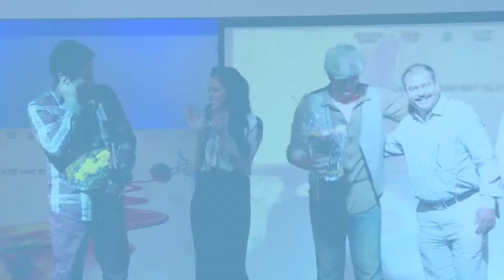Shekhar Suman, Adhyayan Suman And Ariana Ayam Promote 'Heartless' At Thakur College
Team 'Heartless' recently promoted their upcoming film at Thakur College in Mumbai. Present at the event were the film's lead pair Adhyayan Suman and Ariana Ayam along with its director Shekhar Suman.